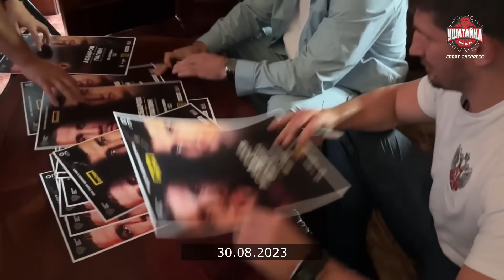АСБАРОВ: деградация Гассиева / 15 млн за Папина? / КАК ПОМОГ РАНЕНОМУ В МОСКВЕ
Сослан Асбаров о поражении Мурата Гассиева и бое с Алексеем Папиным + интервью с тренером Асбарова Али Пидуриевым. Автор: Ислам Бабаджанов.

АСБАРОВ
00:00 - "Гассиев был заряжен на один удар. На это нельзя рассчитывать"
01:05 - Цель Гассиева - чемпионский пояс WBA
01:48 - Бой с Гассиевым по-прежнему интересен?
02:47 "Гассиев весил на 10 меньше, чем обычно? Это его рабочий вес"
03:45 - Это Мурат проявил себя неудачно, а не Валлин супербоксер?
04:35 - "Я говорил, что Мурат деградирует из-за ТАКИХ боев. Так и получилось"
05:05 - Бой с Гассиевым по-прежнему интересен?
05:43 - Асбаров vs Папин: битва взглядов
06:00 - Ответ тем, кто говорит "Асбаров - не уровень Папина"
ПИДУРИЕВ
07:05 - Асбаров слишком рано вышел на пик перед Глэнтоном. Теперь будет по-другому
07:27 - "Сослан получает от спарринг-партнеров. Не жалеем его"
07:42 - Асбаров соблюдает очень четкий режим (как никогда)
08:55 - Есть ли смысл в реванше с Кудряшовым
10:33 - "Леша Папин начал затрагивать национальную плоскость..."
АСБАРОВ
12:33 - Сколько заработает за бой с Папиным - больше или меньше 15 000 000 рублей?
14:17 - "Он жив-здоров". Помог мужчине, который полуичл ножевое ранение в центре Москвы